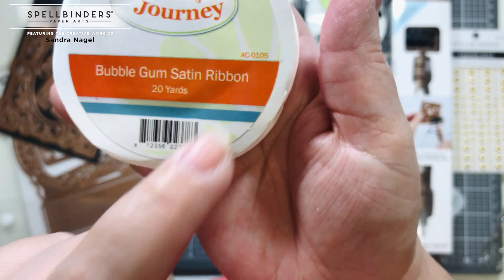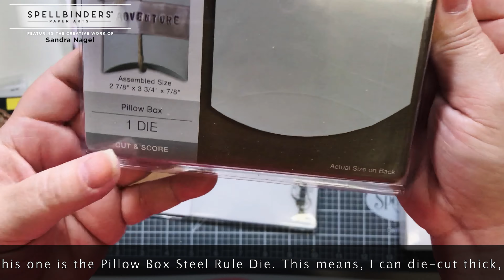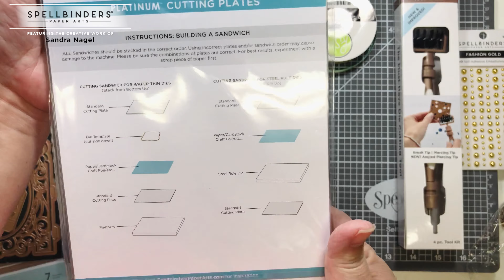Spellbinders DT haul of paper crafting tools. This is some of the items they sent. July/August 2021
Spellbinders Haul - This is a DT haul where I show you some of the paper crafting tools and die-sets that they have sent me to work with. SOME ITEMS ARE ON SALE! CHECK IT OUT!
✂️SPELLBINDERS MUST HAVE CRAFTING TOOLS✂️
UNIVERSAL ACCORDION FOLD (FOR MINI ALBUMS - 3D VIGNETTES BY BECCA FEEKEN)

✂️ SPELLBINDERS MONTHLY CLUBS ✂️
🌸SPELLBINDERS APG DIE OF THE MONTH (THIS IS THE BECCA FEEKEN DIE)
✍🏽Portable Mini Vacuume Cleaner
🎞OTHER PAPER CRAFTING VIDEOS THAT YOU MAY LIKE🎞

My NEW Microphone! It's a Yeti!

💙DESIGN TEAM CREDITS:💙
Spellbinders® 2021
Spellbinders® 2020
Graphic 45® Brand Ambassador 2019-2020
Spellbinders® 2019
Polkadoodles 2019